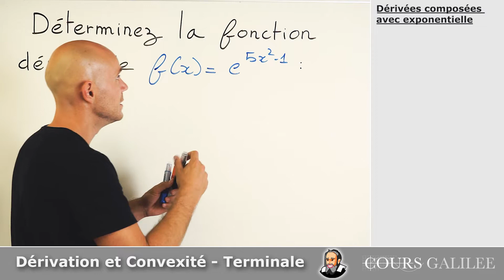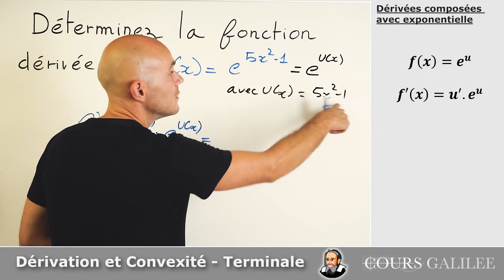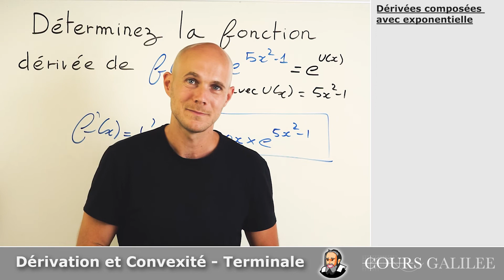DÉRIVÉES de fonctions COMPOSÉES avec Exponentielle - Exercice Corrigé - Terminale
maths terminale exercicecorrigé Comment dériver la fonction exponentielle avec une autre fonction en exposant ?

Pour une fonction composée du type : f(x) = e^u
La formule de la dérivée est : f'(x) = u'.e^u

Titre: Moods for Stacey
Auteur: Tri-Tachyon